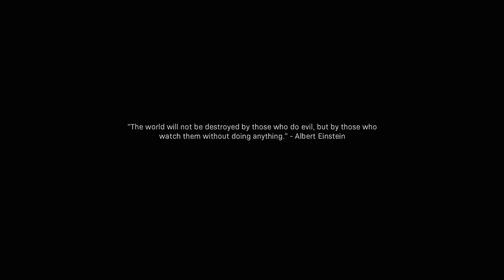Call Of Duty Modern Warfare Playthrough Gameplay Part 6 - No Commentary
🎮 Device: Xbox Series S
🕹️ Game: Call Of Duty Modern Warfare

About Call Of Duty Modern Warfare:
Call of Duty: Modern Warfare takes place in a realistic and modern setting. The campaign follows a CIA officer and British SAS forces as they team up with rebels from the fictional Republic of Urzikstan, combating together against Russian Armed Forces who have invaded the country and the Urzik terrorist group Al-Qatala, while searching for a stolen shipment of chlorine gas.